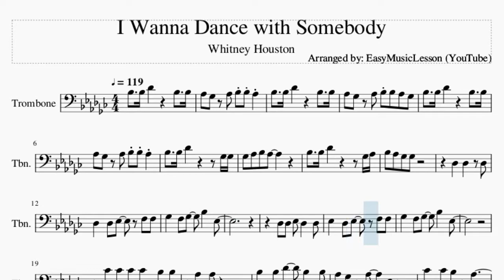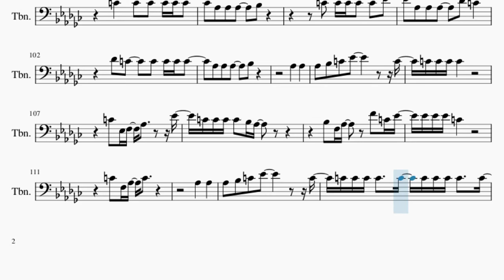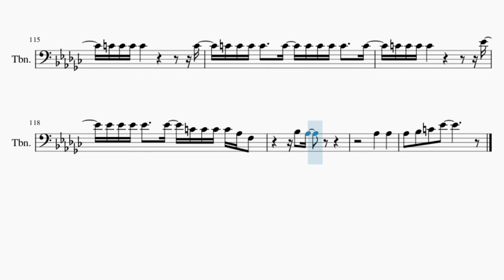Trombone Sheet Music: How to play I Wanna Dance with Somebody by Whitney Houston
Comment and let us know how the videos have helped you. It keeps us going! :)Here is a sheet music/tab video on the song I Wanna Dance with Somebody by Whitney Houston on the trombone. A trombone sheet music arrangement which is transposed to notes that are easily played by trombone, for the song I Wanna Dance with Somebody by Whitney Houston.

EasyMusicLesson teaches you to play the your favorite instrument, through well-arranged sheet music so that you too can learn how to play I Wanna Dance with Somebody by Whitney Houston on the trombone as fast as you can. A trombone sheet music with backing tracks to help your play the song better.

Chords of Trombone arrangement:
Gb Maj   Gb Maj   Eb Min   B Maj   Ab Min   Bb Min   B Maj
Db Maj   Gb Maj   Gb Maj   Db Maj   Eb Min 7   Db/Eb   Eb Min 7
Ab Min   Db Maj   Gb Maj   B Maj   Ab Min   Gb Maj   Db/Eb
B Maj   Db Dom 7   Gb Maj   Gb Maj   Eb Min   B Maj   Db Dom 7
Db Maj   Eb Min   Db/Eb   Eb Min 7   Db/Eb   Ab Min   Db Maj
Gb Maj   B Maj   Ab Min   Gb Maj   Db/Eb   B Maj   Db Dom 7
Ab Maj   Ab Maj   F Min   Db Maj   Eb Dom 7   Ab Maj   Ab Maj
F Min   Db Maj   Bb Min   C Min   Db Maj   Eb Maj   Ab Maj
Ab Maj   F Min   Db Maj   Eb Dom 7   Ab Maj   Ab Maj   F Min

Db3   Db3 Eb3   F3 F3
Gb3   F3 Gb3   Bb3   Eb3
Db3 Db3 Eb3 Db3   Db3
Eb3   Db3 Eb3   F3 F3
B3 B3 B3 B3   Bb3 Bb3
Ab3   Ab3   Db3 Db3
Bb3   Bb3 Db4   Bb3   Bb3
Ab3 Gb3 Ab3   Eb3 Db3
B3   B3 Bb3 Ab3
Bb3 Bb3   Ab3   Bb3
Gb3
Bb3 Bb3 Bb3 Bb3 Bb3 Db4
Gb3   Gb3
Gb3 Ab3 Bb3 Ab3     Gb3 Gb3
Gb3   Gb3
Ab3 Bb3 Ab3 Bb3 Db4
Bb3 Ab3 Gb3 Gb3
Db3 Db3 Db3 Eb3   Db3
Db3   Db3 Eb3   F3
Eb3 Eb3 Eb3 F3 Db3   Db3
Ab3 Ab3 Db3 Db3 Bb3
Bb3 Db4   Bb3 Ab3 Bb3
Gb3 Ab3 Gb3 Eb3   Db3
Gb3
Gb3   Gb3
Gb3   Gb3
Gb3 Ab3 Bb3 Ab3     Gb3 Bb3
Bb3 Bb3 Eb4     Bb3
Bb3 Bb3 Eb4
Bb3 Db4   Bb3 Bb3 Db4
Bb3 Ab3 Bb3 Ab3   Bb3
Bb3 Bb3 Gb4     Bb3
Bb3 Bb3 Gb4
Bb3 Db4     Bb3 Eb4
Bb3 Db4     Bb3
Ab3 Ab3 Db3 Db3 Eb4
Db4 Bb3   Bb3 Ab3 Bb3
Db4           Eb4
C4 C4 C4 C4 C4 Eb4
Ab3   Ab3
Ab3 Bb3 C4 Bb3     Ab3 Ab3
Ab3 Ab3 Ab3   Db4 C4
Db4 C4   C4 C4 C4 C4
Ab3 Ab3 Ab3   Bb3
Ab3   Ab3
Ab3 Bb3 C4 Eb4       C4
C4 C4 C4 C4
C4 Eb3 F3 Ab3     Eb4
C4 C4 C4 C4 Bb3 Ab3
B